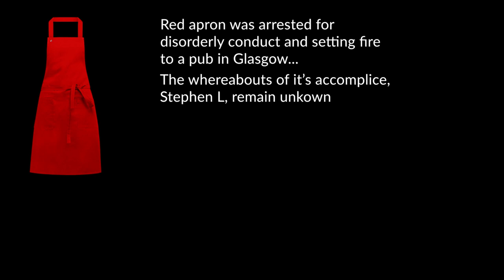Retro Sandwich - Grand Theft Audio #5